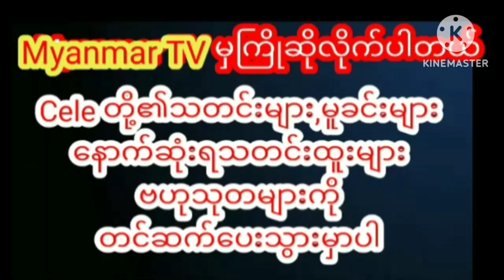အနုပညာလှုပ်ရှားမှုအသစ်တွေကို လုပ်ကိုင်သွားတော့မယ်ဆိုတဲ့ ဇင်ဇင်ဇော်မြင့်myanmarcelenews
(၂၀၂၃) ခုနှစ်ကနေစပြီး ချစ်ပရိသတ်တွေအတွက် အနုပညာလှုပ်ရှားမှုအသစ်တွေကို လုပ်ကိုင်သွားတော့မယ်ဆိုတဲ့ ဇင်ဇင်ဇော်မြင့်myanmarcelenews